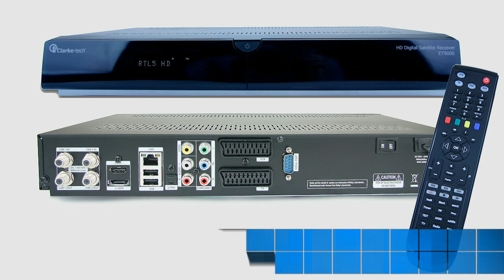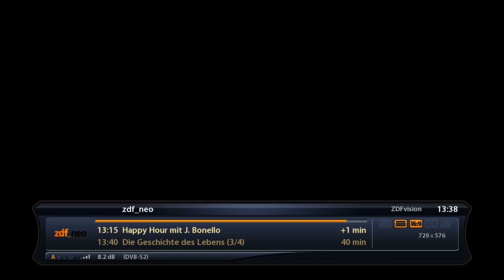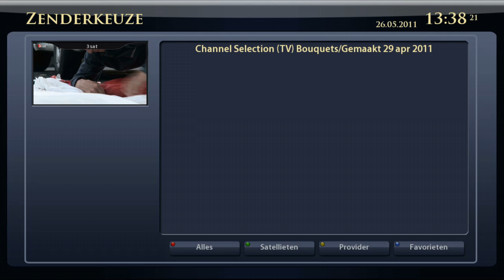20110526 Editie 04 Review Clarke Tech ET9000